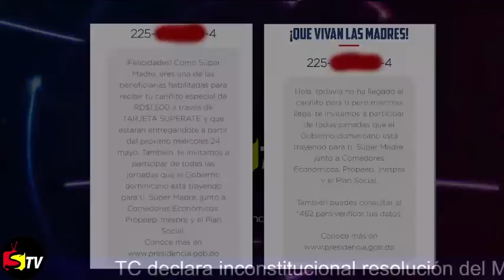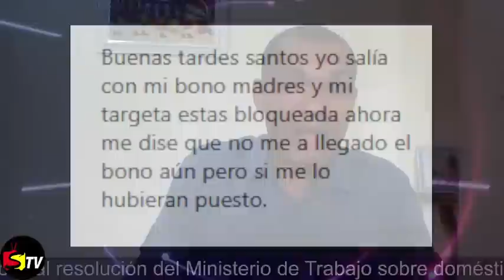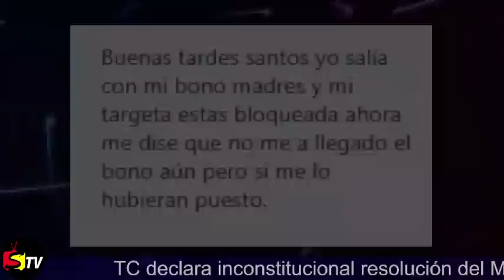OYE AHORA SOBRE EL PAGO DEL BONO MADRE